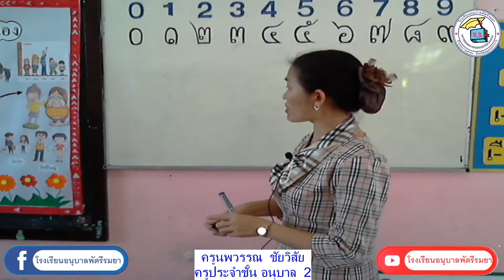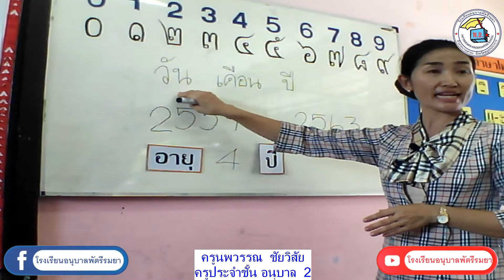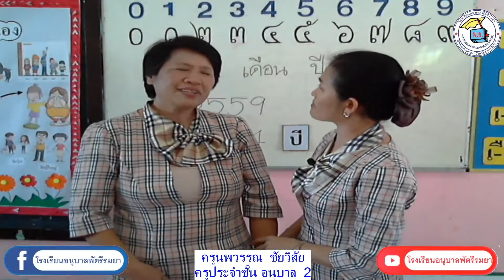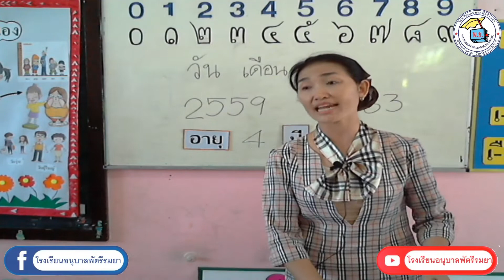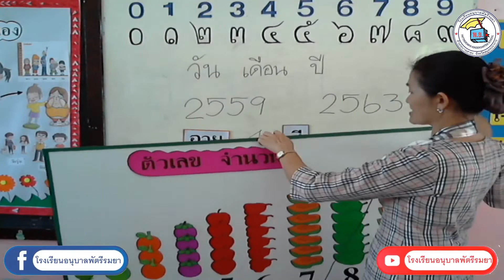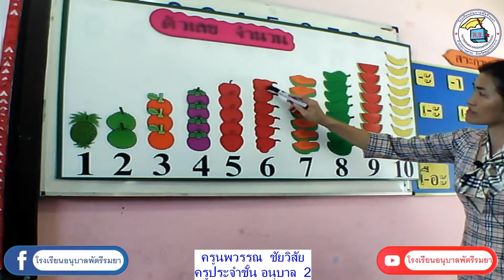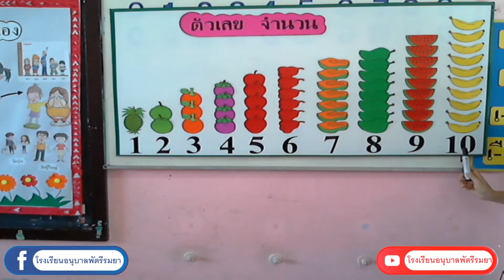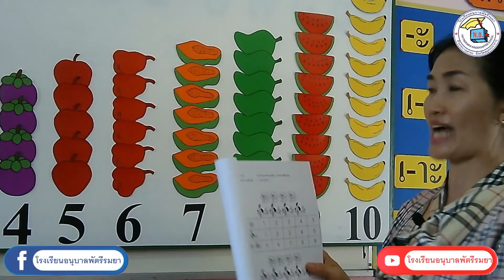อนุบาล 2 วันอังคาร 26 พ ค 63 ตอน 7 ตอน อายุ โรงเรียนอนุบาลพัตรีรมยา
เป็นการสอน online learning ในช่วงโควิท19 ให้กับนักเรียนในระดับชั้นอนุบาล 1 - 3 ของโรงเรียนอนุบาลพัตรีรมยา ในช่วงเดือน พ.ค.63

โรงเรียนเปิดสอนออนไลน์สำหรับเด็กอนุบาลพัตรีรมยาชั้น อ.1 – อ.3 เนื่องจากรัฐบาล ปิดโรงเรียนเป็นเวลานาน ทางโรงเรียนเกรงว่าจะจัดกิจกรรมเสริมพัฒนาการด้านสติปัญญาและใช้เวลาว่างให้เป็นประโยชน์ เพราะปกติจัดกิจกรรมเสริมพัฒนาการด้านสติปัญญาตั้งแต่เดือนพฤษภาคม เป็นต้นไป โรงเรียนจึงขอความร่วมมือจากผู้ปกครองทุกท่าน มารับแบบฝึกกิจกรรมเสริมพัฒนาการด้านสติปัญญา ในวันที่ 11-17 พฤษภาคม 2563 พร้อมชำระค่าเล่าเรียนปีการศึกษา 2563

 *** หมายเหตุ - โรงเรียนเปิดวันที่ 1 กรกฎาคม 2563

 รายละเอียดการสอน ONLINE

1.สอนสดผ่านทาง PAGE FACEBOOK : โรงเรียนอนุบาลพัตรีรมยา ในทุกวันจันทร์ตั้งแต่เวลา 09.00 น. ชั้นล่ะ 30 นาที พร้อมการบ้านที่ต้องทำส่งภายในวันอาทิตย์ และก่อนเปิดเรียนปกติจะมีการสอบเพื่อวัดผลการเรียน

 2.มีเทป หรือต้องการเรียนซ้ำที่ช่อง YOUTUBE :Chanelโรงเรียนอนุบาลพัตรีรมยา

3.โรงเรียนจะส่ง LINK การเรียนการสอนไปยังเพจ FACEBOOK และกลุ่ม LINE : โรงเรียนอนุบาลพัตรีรมยา เพื่อให้นักเรียน หรือผู้ปกครองติดตามการเรียนได้ หากผู้ปกครองท่านใดสงสัยหรือไม่เข้าใจสามารถสอบถามได้ที่ ธุรการของทางโรงเรียน

ข้อดึของการเรียนออน์ไลน์ระดับอนุบาล
- เรียนที่ไหนก็ได้ เวลาไหนก็ได้
- เรียนไม่เข้าใจ เรียนย้อนหลังได้
- สามารถเข้าใจ ตามเทคโนโลยีได้ดี
- เพิ่มความสัมพันธ์ กับคนในครอบครัว
- ทำให้สามารถเลือกให้เด็กเรียน ห่างจากเกมส์ในมือถือ หรือคอม
- สิ่งที่เรียนจะได้ไม่ลืม และสามารถตามเพื่อนทันเมื่อเปิดเทอม
- ประหยัดค่าเดินทาง ค่าขนม
- ใกล้ชิดกับผู้ปกครอง อยู่ในสายตามากกว่า

ข้อเสียของการเรียนออนไลน์ระดับอนุบาล
- มีค่าใช้จ่ายด้านอุปกรณ์ และอินเตอร์เน็ต
- ต้องมีสมาธิแน่วแน่ เด็กบางคนไม่เท่ากัน
- เด็กๆอาจต้องมีการควบคุมอยู่ตลอด จนกว่าจะเป็นนิสัย
-ไม่มีแรงจูงใจ
- ขาดการมีเพื่อน การเข้าสังคม
- หากปล่อยโดยไม่ควบคุม อาจเข้าไปในสื่อที่ผิดได้